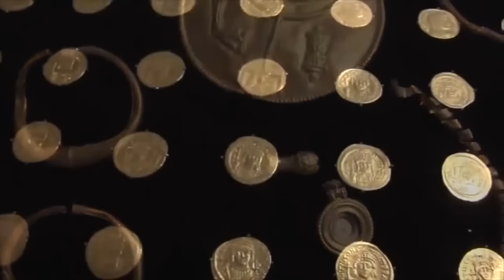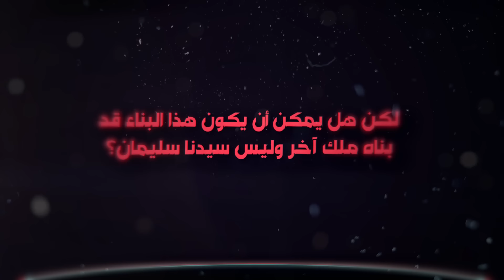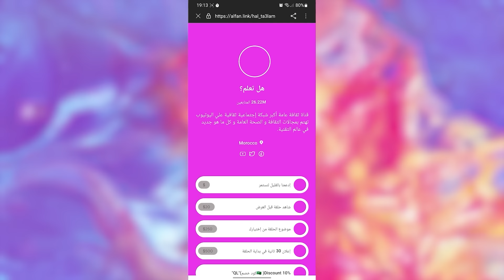فتح مقبرة الملك سُلَيْمَان بعد 3000 عام، وما وجدوه بداخلها صدم العالم!!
في هذا الفيديو المثير، نقدم لكم اكتشافًا أثريًا هائلًا أعاد كتابة جزء من التاريخ كما نعرفه. بعد مرور 3000 عام على اختفاء مملكة سليمان الأسطورية في طي النسيان، تم العثور على مقبرة يُعتقد أنها تعود للملك سليمان، الحكيم والملك المعروف في الديانات السماوية الثلاث. فتح هذه المقبرة كان بمثابة فتح صندوق من الأسرار والكنوز، حيث كشفت النقوش والتحف والأدلة التي عُثر عليها بداخلها عن تفاصيل مذهلة صدمت العالم.
بدأت القصة عندما انطلقت بعثة أثرية مشتركة من علماء من جميع أنحاء العالم، بعد سنوات من البحث المكثف والدراسة العميقة للنصوص القديمة والخرائط التاريخية، في رحلة للبحث عن موقع يُعتقد أنه مكان دفن الملك سليمان. واستنادًا إلى الأدلة الأثرية التي وُجدت في المواقع المحيطة، كانت الشكوك تتزايد حول وجود هذه المقبرة تحت أحد التلال النائية في منطقة الشرق الأوسط. وعندما تم تحديد الموقع، بدأت أعمال التنقيب بحذر، وسط تكهنات كبيرة واهتمام عالمي.
بعد أسابيع من الحفر الدقيق، اكتشف الفريق مدخلاً سريًا لمقبرة قديمة. فتح البوابة الحجرية أدى إلى قاعة مظلمة هائلة، مغطاة بالرموز والنقوش العبرية القديمة التي لم تُرَ من قبل. وعندما تم الكشف عن المدخل الرئيسي للمقبرة، كان الجميع في حالة من الذهول. عُثر داخلها على غرفة مهيبة تحتوي على التابوت الملكي المصنوع من الذهب الخالص والمزين بأحجار كريمة نادرة، مع نقوش غامضة تشير إلى "حكمة سليمان" و"مملكته العظيمة". كانت الألواح الحجرية الموجودة في الداخل تقدم رؤى عن قوانين وأحكام كانت تُنسب إلى الملك سليمان نفسه، مما يعطي لمحة عن كيفية حكمه للمملكة.

ولكن ما جعل الاكتشاف أكثر إثارة للدهشة هو العثور على مجموعة من المخطوطات الجلدية التي كُتبت بخط اليد، وهي لا تُقدر بثمن. تشير هذه المخطوطات إلى جوانب من حكم الملك سليمان لم تكن معروفة من قبل، بما في ذلك تفاصيل عن معاهده مع ممالك أخرى، وأسرار قديمة عن حكمته التي قيل إنها أتت من "خاتمه السحري". هذه النصوص أضافت طبقات من الفهم الجديد لعهده، وقدمت أدلة على التكنولوجيا والعلوم التي استخدمتها مملكته في ذلك الوقت.
أدى هذا الاكتشاف إلى موجة من التكهنات والنقاشات بين العلماء والمؤرخين، حيث أُعيد تقييم النصوص التاريخية والدينية لمعرفة مدى تطابقها مع المعلومات الجديدة. البعض يقول إن ما وُجد قد يغير بشكل جذري فهمنا للتاريخ، بينما يرى آخرون أن المزيد من الدراسة ضرورية لفهم السياق الكامل للاكتشافات.
علاوة على ذلك، تضمن الفيديو مقابلات مع علماء الآثار والمختصين الذين كانوا جزءًا من الفريق، والذين يصفون ردود أفعالهم العاطفية والعلمية عند فتح المقبرة للمرة الأولى. يتحدثون عن الدقة التي تم بها الحفاظ على القطع الأثرية وكيف يمكن لهذه الاكتشافات أن تُلقي الضوء على فترة مهمة في تاريخ البشرية.
استعدوا لمشاهدة تفاصيل أكثر إثارة في هذا الفيديو، حيث سنستعرض كل شيء عن هذا الاكتشاف الأثري الفريد: من الغرفة السرية إلى النقوش الغامضة والمخطوطات التي لم تُكشف للعالم من قبل. إذا كنتم من عشاق التاريخ والاكتشافات الغامضة، فهذا الفيديو لا يُفوت!